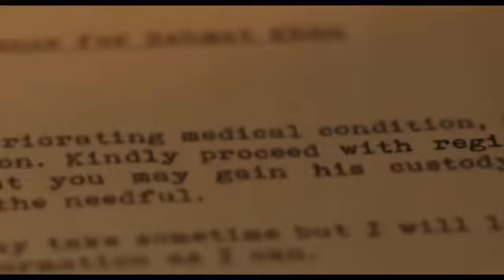bioscopewala trailer l Danny Denzongpa l Geetanjali Thapa l Tisca l Adil l Deb Medhekar lSunil Doshi